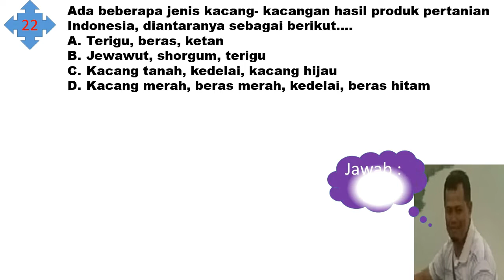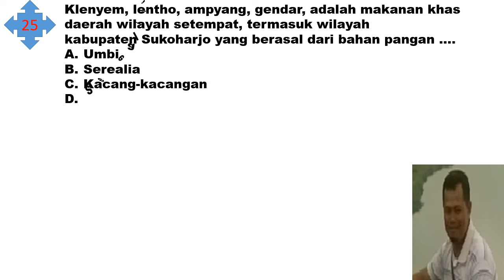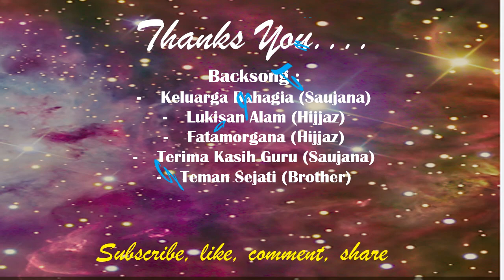Soal & Jawaban PG Prediksi PAT Kelas IX Mapel Prakarya no 21 25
Soal & Jawaban PG Prediksi PAT Materi Prakarya no. 21-25